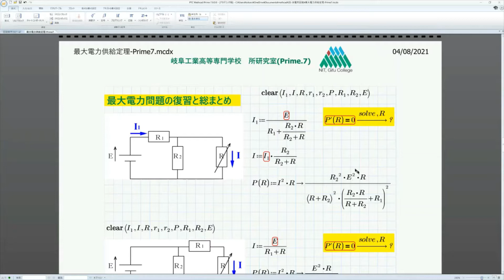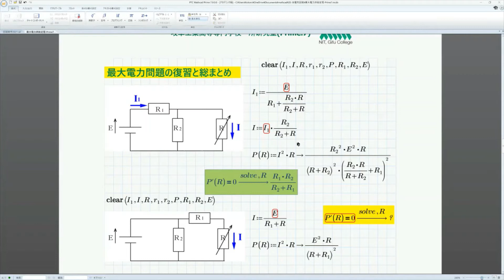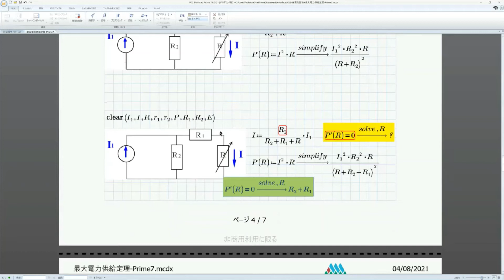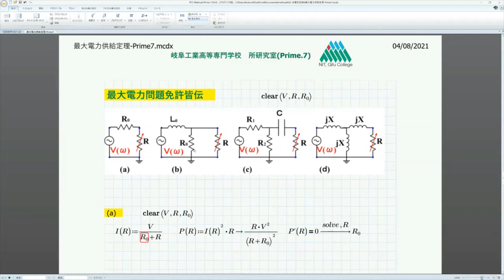Mathcad Prime 7 EC-9 (Maximum power supply theorem and voltage and current sources.)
EC-9 provides a detailed understanding of all four basic patterns and various circuit patterns, including special moves, as the maximum power supply theorem, voltage source, and current source.

Let's learn the problem of the electric circuit in the no. 1 learning environment in the whole country. Visualize problems and get a bird's-eye view. Here are a number of problems that you can't solve without using a computer. Conversely, it is also an easy problem to solve with a computer. Let's visualize the transient phenomenon in the graph. Let's master the system response problem.